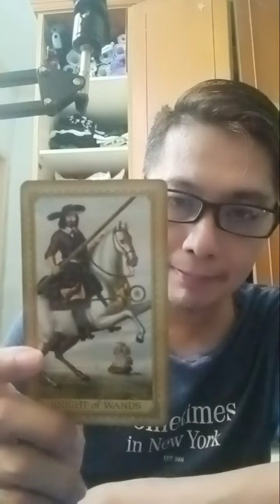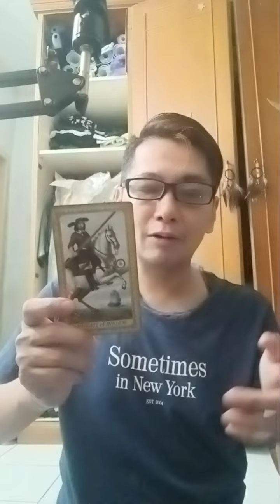1 kartu pesan singkat di hari Sabtu 30 Maret 2024 untuk semua orang. 🔮